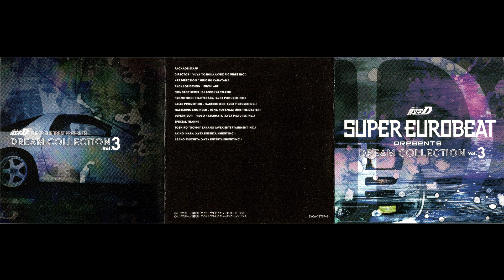Super Eurobeat Presents Initial D Dream Collection Vol. 3 [2020]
Man Power - Spark In The Dark [00:00]
Jimmy Bravo - Hard Body [02:44]
Doctor Stranger - Touch Me Baby [05:24]
Jungle Bill - Caterpillar Man [07:49]
Dave Rodgers Feat. Alex De Rosso - Transmission [09:40]
Orazio - Burning Love [12:13]
Denise - In My Dreams [13:58]
Mako - Money Money [16:40]
Mako - Excitable [18:52]
Drama - Slave To The Rhythm [21:34]
Macho Gang - La La Li La La (The Song Of Rising Sun) [23:37]
Roswell - Rock In The Fire [26:20]
Franz Tornado - More Touch [29:17]
Fastway - Standy & Please Rewind [31:42]
Alexis - Night Prayer [33:51]
Jay Lehr - Wildlife [36:14]
Jee Bee - Every Time You Touch Me There [38:22]
Toby Ash - Jumping Up The Nations [40:49]
Triumph - She Devil [42:43]
David Dima - Fight And Go [45:04]
Luke - Dangerous Speed Cars [47:13]
David "Off" - Imagination [49:39]
Bon - Music In Action [51:34]
Mega NRG Man - I Feel The Rhythm Tonight [53:57]
Manuel - Feel The Night [55:50]
Dave Rodgers Feat. Eurobeat Union - Misty Blue [58:08]
Joe D. Toaster - Rock 'N' Roll Royce [1:00:37]
Go 2 - Play Loud [1:02:56]
Matt Land & Lolita - I'm Your Bad Boy Racer [1:05:44]
Manuel - Gas Gas Gas [1:07:28]